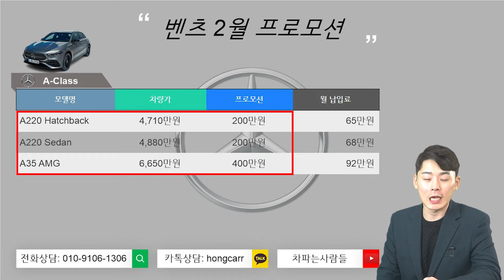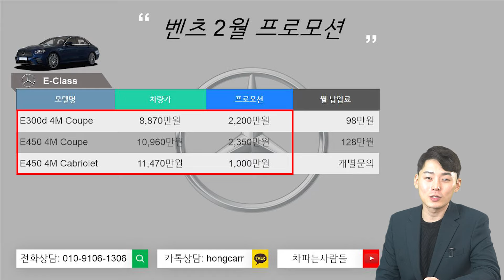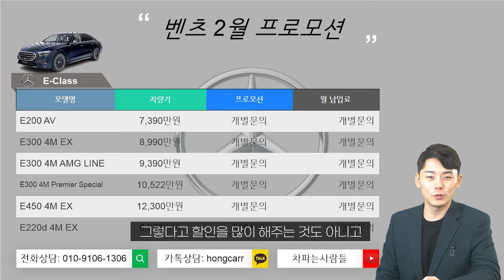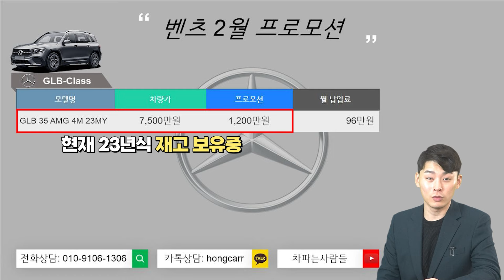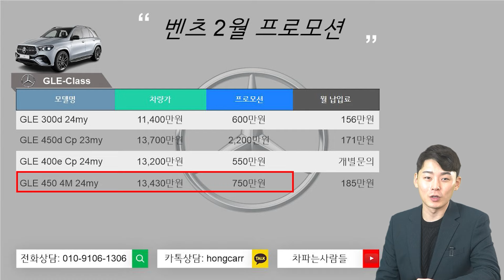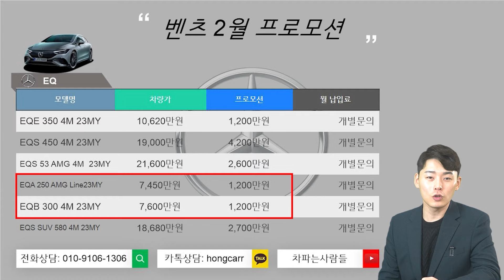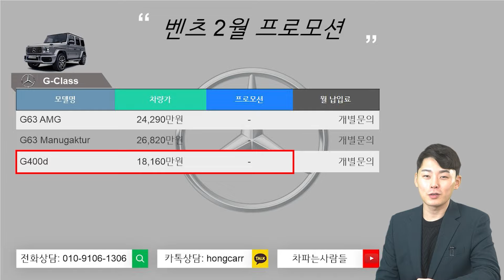벤츠 2월 프로모션! S클래스 법인할인 추가되었습니다!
차파는사람들 홍MC입니다.

오늘 벤츠 2월 프로모션 알아볼텐데
신형 E클래스가 드디어 출시되었습니다. 리뷰로도 안내드릴텐데 역시나 이쁘더라구요.
영상 시작전 저희 차파는사람들은 리스/렌트 2가지 방식으로만

홍또벤에게 벤츠 차량을 구매하고싶다!
전국최고의 할인 견적으로 찾아뵙겠습니다
지금까지 홍MC였습니다.

이홍경 팀장
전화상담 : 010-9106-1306